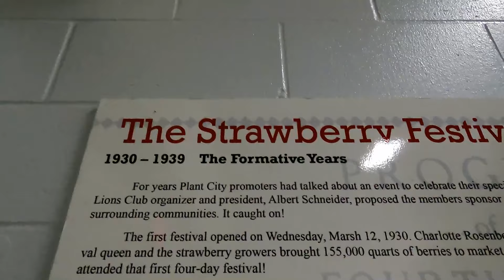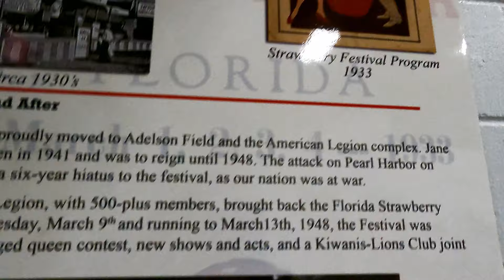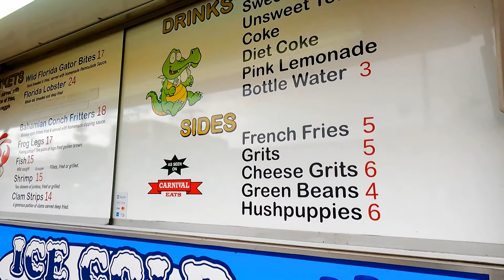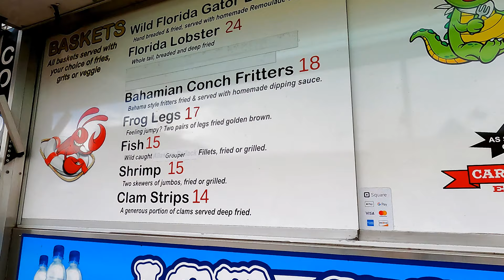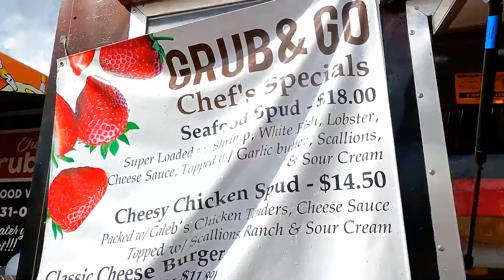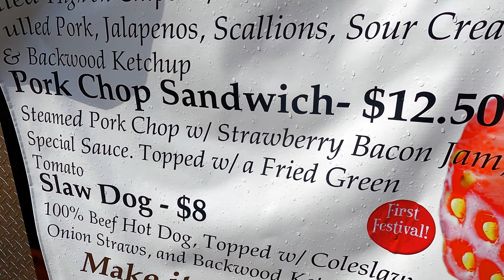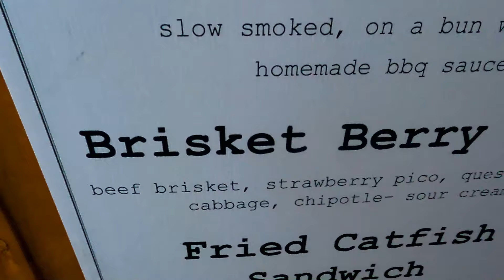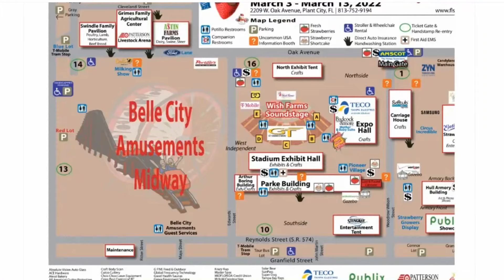Florida STRAWBERRY Festival 2022 Food Tour and @ZachWilliams Special Performance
Hey friends, we will be getting back to our road trip next video, here is just a quick local Adventure we went on and wanted to share with you!
Florida Strawberry Festival is a yearly event that started in 1930 with a 6 year hiatus during WWII. This is considered one of the top 40 fairs in North America. Originally started to celebrate the bountiful strawberry harvest we have here in FL.
Filmed March 8, 2022 by Curtis and Melissa/ Adventures Are Out There
We are an Adventure seeking family of 4 who love the FREEDOM of the open road, being outside, enjoying the beauty and nature God created! His masterpieces are awe inspiring! We love the diversity in landscape and wildlife and food in our country!
ADVENTURES ARE OUT THERE, R U?